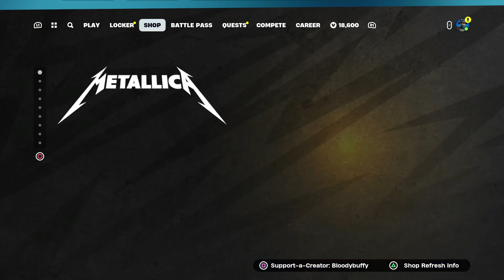"FISH DAY!" FORTNITE DAILY ITEM SHOP 18TH JUNE 2024